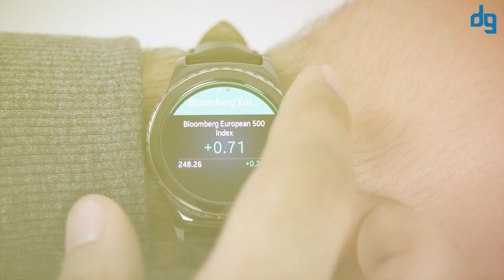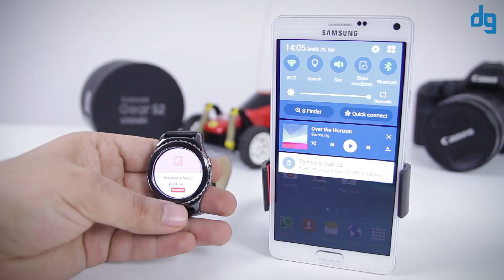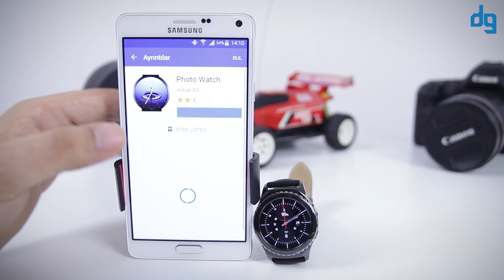Samsung Gear S2 classic inceleme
Samsung, dairesel tasarımı ve kontrol olanağı veren döndürülebilir bezel halkası ile dikkat çeken en yeni akıllı saati Gear S2 ’yi, Türkiye’deki tüketicilerle buluşturdu. Biz de sizler için bu yeni ürünü inceledik.

Samsung Gear S2, güçlü bir giyilebilir cihazda fonksiyon ve stili bir araya getiriyor. Bileğinize ince ve şık şekilde oturan dayanıklı paslanmaz çelik gövdesi ve dairesel tasarımıyla yepyeni bir akıllı saat deneyimi veriyor. Döndürülebilir bezel halka, saatin yan kısmında bulunan Anasayfa ve Geri düğmeleriyle uyum içinde çalışarak Gear S2’ye analog bir his ve sezgisel bir kullanıcı deneyimi sağlıyor. Artık; uygulamaları seçmek, e-maillerinizi okumak, mesajlarınızı kontrol etmek ve kişiselleştirmek için akıllı saatinizin kenarını basitçe döndürmeniz yeterli.

1,2 inç, çizilmeye karşı dayanıklı Gorilla Glass 3 cama sahip Super AMOLED ekranıyla akıllı saat stil sahibi ve şık bir görünüme sahip. İndirilmeye hazır yüzlerce saat yüzü ve ünlü İtalyan tasarımcı Alessandro Mendini’nin kişisel estetik duygusunu taşıyarak tasarladığı kayışlar sayesinde saati kendi stilinize göre kişiselleştirebiliyorsunuz.

Bununla birlikte Gear S2, kalp atış hızınızı ve günlük aktivite düzeyinizi otomatik olarak algılayan ve kaydeden S-health uygulamasına sahip. Ayrıca, koşmayı sevenler için Nike + RunningApp, ürünün içinde hazır olarak bulunuyor.

Tüm Android 4.4 ya da üzeri cihazlarla uyumlu

Cihaz, “Gear S2” ve “Gear S2 classic” olmak üzere iki ayrı seçenek halinde sunuluyor.Gear S2 Classic, klasik saat tasarımı ve deri kayışıyla dikkat çekerken minimal ve modern tasarımıyla öne çıkan Gear S2, daha çok hareket halinde olanlara hitap ediyor.

4GB hafıza ve Exynos 3250 işlemci ile Gear S2, çok daha fazlasını yapabilmenizi sağlıyor. Tizen işletim sistemiyle çalışan Gear S2 and Gear S2 Classic, kullanıcıyı sadece Samsung telefonlarla sınırlamıyor. Tüm Gear S2’ler Wi-Fi ve Bluetooth bağlantısına sahip ve Android 4.4 ya da üstü sürümlerdeki Android telefonlar ile uyumlu. 512 MB RAM’e sahip olan Gear S2, GPS’in yanı sıra dokunarak farklı cihazlarla etkileşime girmesine imkan veren NFC teknolojisini de bünyesinde barındırıyor. Ürün, kutu içerisinden çıkan kablosuz şarj standı üzerinde hızlı bir şekilde şarj edilebiliyor.

Gear S2 Classic 999 lira, Gear S2 ise 899 lira tavsiye edilen perakende satış fiyatı ile Türkiye’de satışa sunuldu.